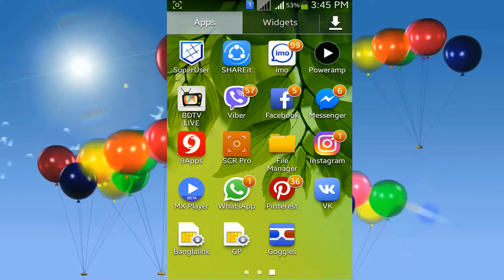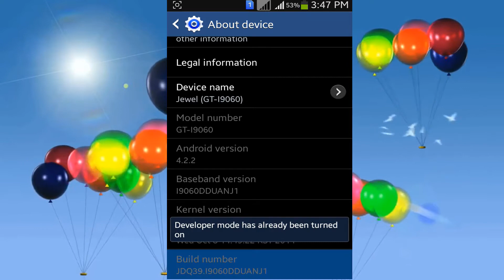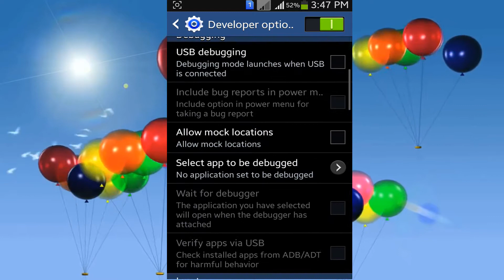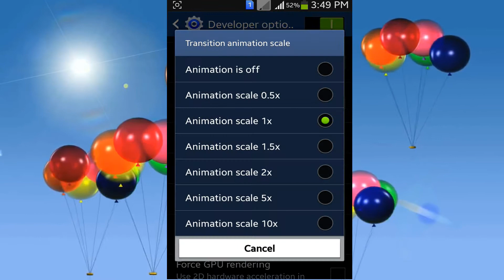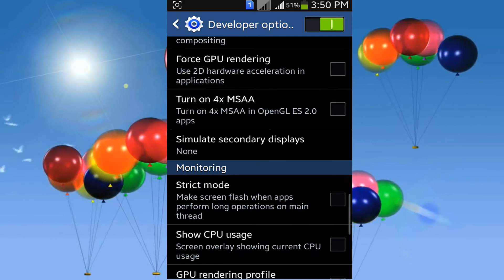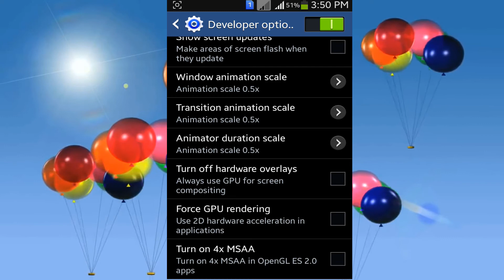How to speed up Android Phone [Developer Options]